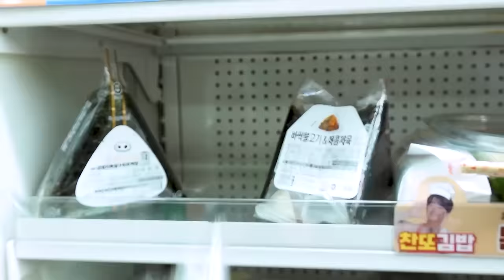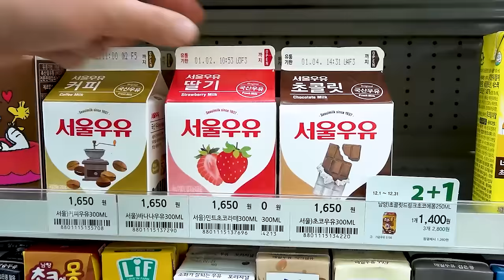Mukbang Korean Convenience Store food FRIED CHICKEN Eating sound by HIU 하이유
Three mukbangs of HIU in a row. HIU has been eating convenience store food. HIU had spicy noodles, chicken, lunch box and snacks.